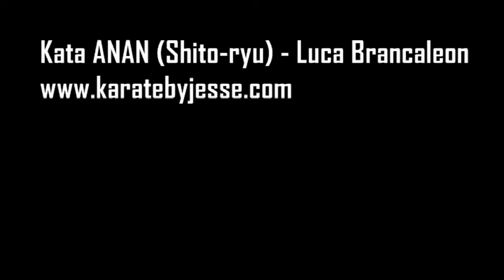Kata ANAN (Shito-ryu) - Luca Brancaleon (ITA)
The kata ANAN (Shito-ryu version) performed by Luca Brancaleon (ITA) at the Croatian Open 2009.